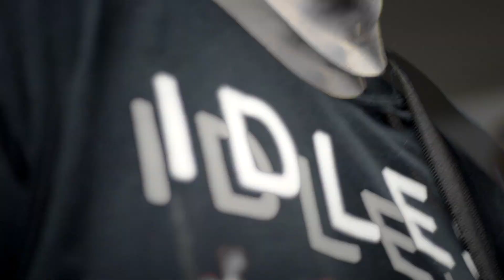Billy Idol 'Dancing With Myself' Punk Cover by Taking On Water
Cover of Gen X/Billy Idol song 'Dancing With Myself' by San Diego melodic punk band Taking On Water - taken from their 'Greatest Hits' 2 cover song single.